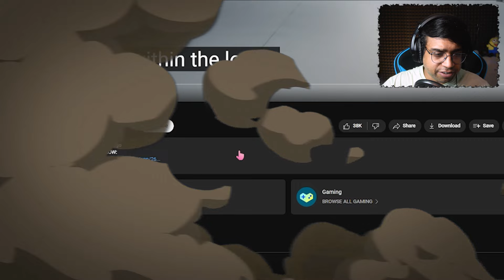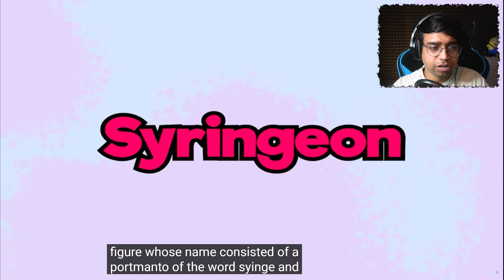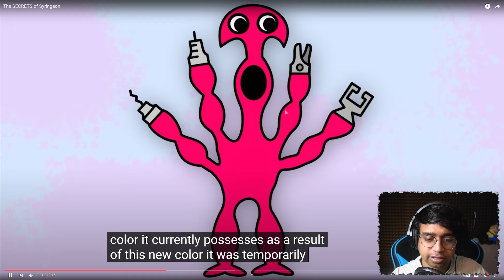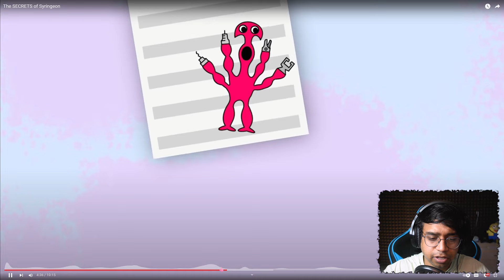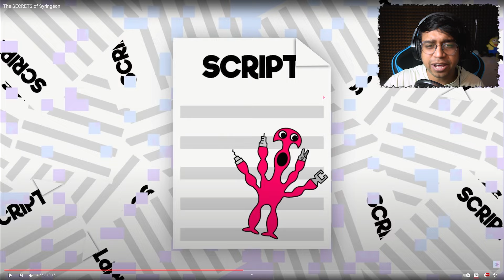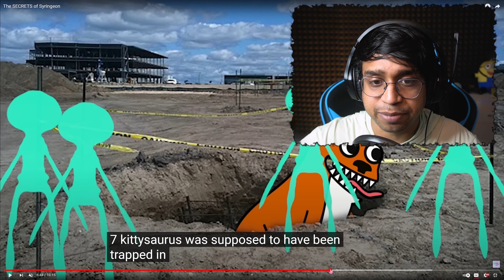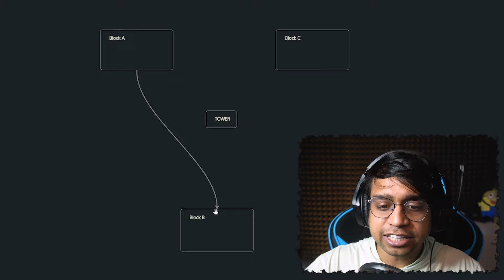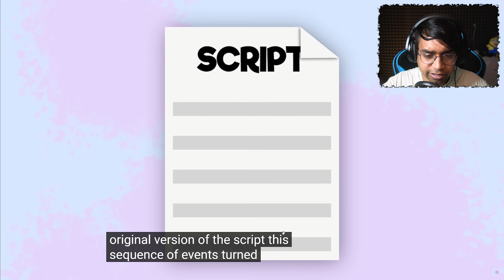Banban Chronicles - Episode 2 : SECRETS of Syringeon | Garten of Banban [Reaction & Analysis]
Banban Chronicles - Episode 2